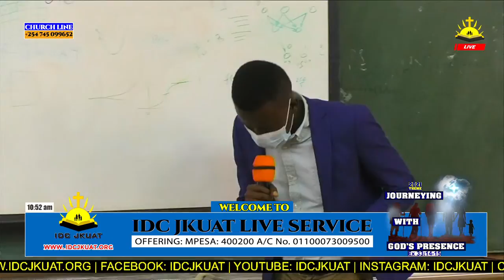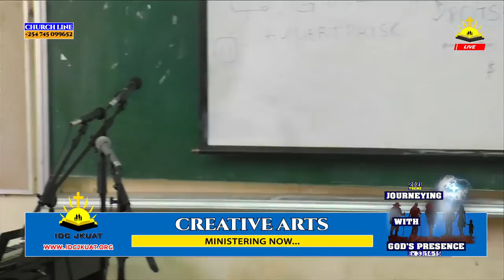Creative Arts | A. Angaya and O. Opondo | IDC JKUAT | 10/10/2021